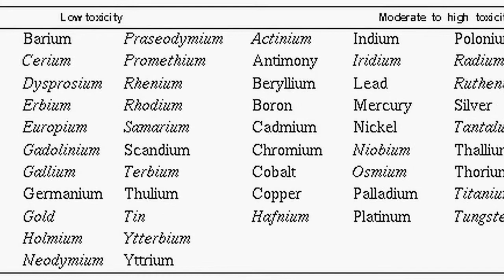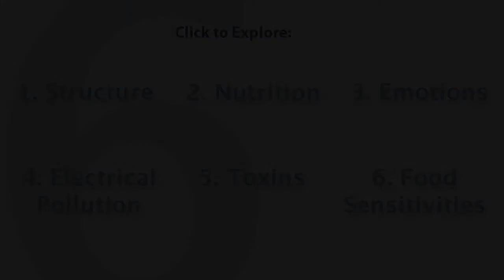Six Steps to Wellness: Toxins [Dr Ken Best Chiropractor Los Angeles]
- Dr Best Chiropractor Los Angeles specializing in sports and holistic chiropractic, uses Applied Kinesiology and Dr. Brimhall Techniques in analysis and treatment of the neurologic reactions to toxins. These toxins can cause inflammatory reactions can cause a whole host of problems including weight gain.